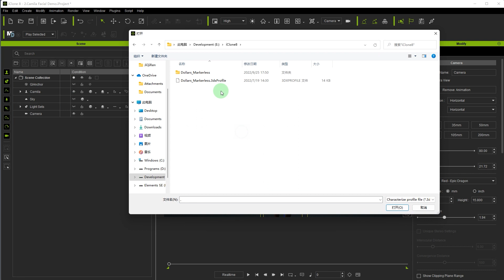Using BVH files exported with Dollars products in iClone8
Download the Character Profile for iClone7, iClone8 here,